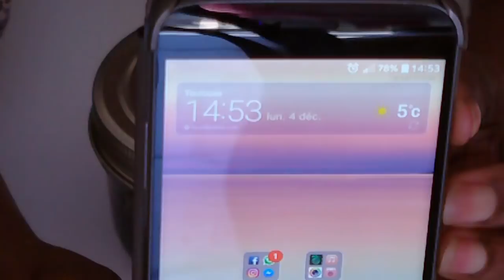CHEVEUX CRÉPUS: DIY Huile végétale de papaye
Helloooo! Pour commencer je vous souhaite une heureuse année 2018 qu'elle soit pour vous succès dans touts vos résolutions.
Aller cette fois je vous embarque avec moi pour la fabrication de huile de papaye faite maison.